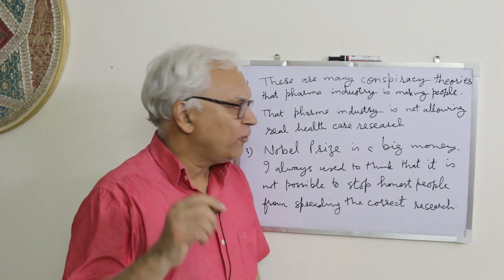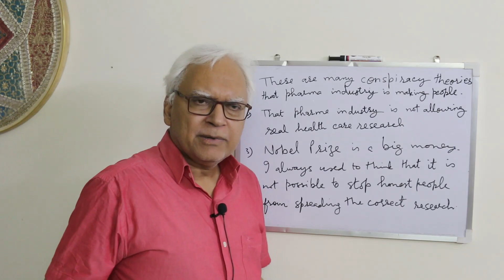Why real research is not being done - Why one needs to pay money for publishing research - OneCure18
To understand what causes thirst and when and how much to drink water to manage thirst watch this video

I am not a doctor. I do not suggest any medicines. I just share my experiences. You may consult a doctor before you follow my suggestions. This or any discussion with me should not be considered as medical advise.